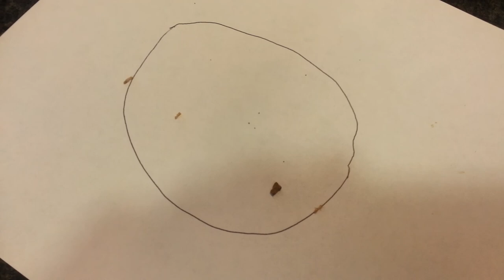Training Termites To Walk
This video comes from Stacey at our Bissonnet store. He can train termites to walk in any path. Ask us how!